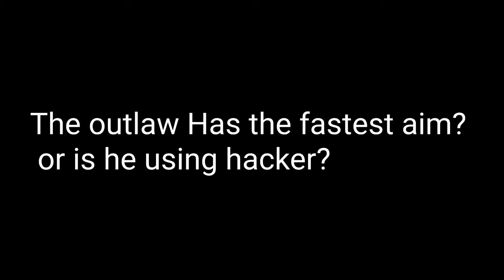FASTEST ADS + NO HITMARKER DLQ33 Gunsmith Setup! BEST Dlq33 Loadout? Dlq33 Attachments COD Mobile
this is the best gunsmith for DL ​​Q33 Scope and aiming speed 🥲

iferg Gunsmith for Outlaw